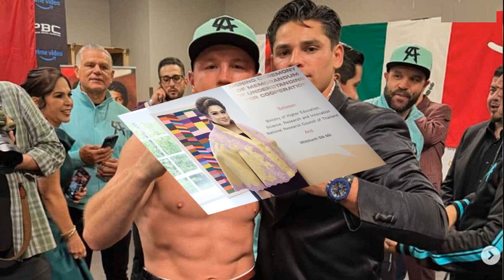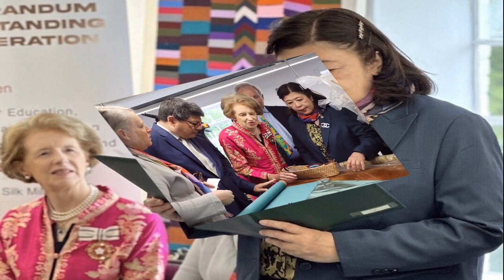ชัยธวัช ยันหลังยื่นคำชี้แจงศาลรธน คดียุบพรรค ต้นมิ ย จะแถลงประเด็นข้อต่อสู้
18 พ.ค. 2567
12:35 น.
“ชัยธวัช” ยันหลังยื่นคำชี้แจงศาลรธน.คดียุบพรรค ต้นมิ.ย. จะแถลงประเด็นข้อต่อสู้ให้ปชช.รับรู้ ลั่นพร้อมรับผลทุกสถานการณ์ ชี้จัดงานก้าวไกลบิ๊กแบง คิกออฟการทำงานฝ่ายค้านเชิงรุก-เตรียมพร้อมเป็นรัฐบาล มอง 1 ปีรัฐสอบไม่ผ่าน

เมื่อวันที่ 18 พ.ค. นายชัยธวัช ตุลาธน หัวหน้าพรรคก้าวไกล กล่าวถึง กรณีที่ศาลรัฐธรรมนูญขยายเวลายื่นคำชี้แจงข้อกล่าวหาคดียุบพรรค ฐานกระทำการล้มล้างการปกครองระบอบประชาธิปไตยอันมีพระมหากษัตริย์ ทรงเป็นประมุข เป็นครั้งที่ 3 อีก 15 วัน ว่า ได้ตรวจดูคำชี้แจงแก้ข้อกล่าวหาและได้เตรียมความพร้อมไว้หมดแล้ว สำหรับยื่นให้ศาลรัฐธรรมนูญ ตามกำหนดระยะเวลาก่อนหน้านี้ แต่เมื่อศาลรัฐธรรมนูญขยายเวลา ตามที่ฝ่ายกฎหมายยื่นไป ก็จะได้มีเวลาทบทวนให้ดีที่สุด ละเอียดที่สุดเท่าที่จะทำได้ เมื่อศาลอนุญาตให้ขยายไปอีก 15 วัน ก็น่าจะเพียงพอแล้ว ดังนั้นช่วงต้นเดือนมิถุนายนก็จะครบกำหนดในการต้องยื่นคำชี้แจงต่อศาลรัฐธรรมนูญ ซึ่งหลังจากยื่นอย่างเป็นทางการไปแล้วพรรคก้าวไกลจะแถลงต่อสาธารณะอีกครั้ง เพื่ออธิบายประเด็นข้อต่อสู้ของพรรคก้าวไกลให้พี่น้องประชาชนได้รับทราบ หลังจากนั้นต้องรอดูว่าศาลจะอนุญาต ให้ไต่สวนหรือไม่อย่างไร จะเรียกพยานมาให้ข้อมูล เพิ่มเติมต่อศาลหรือไม่
ส่วนได้ประเมินผลลัพธ์ที่จะออกมาหรือไม่นั่น หัวหน้าพรรคก้าวไกล กล่าวยืนยันว่า แม้ก่อนหน้านี้จะมีคำวินิจฉัยจากศาลรัฐธรรมนูญให้เรายุติการกระทำ แต่ไม่ได้เท่ากับว่าจะพิจารณายุบพรรคได้เลยตามอัตโนมัติ เพราะเป็นคนละคดีกัน คนละกฎหมายกัน การพิจารณาให้ยุติการกระทำกับการพิจารณาให้ยุบพรรคมีรายละเอียด ในแง่ข้อกฎหมายและข้อเท็จจริงไม่เหมือนกัน ซึ่งเป็นหนึ่งในข้อต่อสู้ของพรรคก้าวไกล ที่เห็นว่ามีเหตุผล ที่จะไม่พิจารณายุบพรรคในกรณีนี้ส่วน ผลคำวินิจฉัยของศาลจะออกมาอย่างไร พรรคก้าวไกลก็ต้องเตรียมรับกับทุกสถานการณ์
นาย ชัยธวัช ยังกล่าวถึงการจัดกิจกรรม Policy Fest ครั้งที่ 1 ก้าวไกลบิ๊กแบง ในวันที่ 19พ.ค.ว่า เป็นกิจกรรมส่วนหนึ่งที่ได้วางเป้าหมายของพรรค ในการเป็นฝ่ายค้านเชิงรุก แม้จะเป็นฝ่ายค้านแต่งานสำคัญมากๆ คือการเตรียมพร้อมที่จะเป็นรัฐบาลบริหารประเทศหลังจากนี้ ดังนั้นจะยกระดับการทำงานเชิงนโยบายเข้มข้นมากขึ้น เพื่อลงรายละเอียดให้พรรคมีความพร้อมบริหารประเทศในระดับปฏิบัติให้ได้เมื่อประชาชนไว้วางใจ

ส่วนการจัดงานของพรรคก้าวไกลเป็นเพราะต้องการตอบโต้หรือบลัฟกลับพรรคเพื่อไทย ที่มีการแถลง 10 เดือนที่ไม่รอทำต่อให้เต็ม10 หรือไม่นั้น นายชัยธวัช กล่าวว่า ไม่ใช่เช่นนั้นเพราะงานของพรรคก้าวไกลกำหนดไว้นานแล้ว เลื่อนไปล่าช้ากว่าเดิมที่ควรจะเป็น เพราะติดจังหวะเวลาเรื่องคดีในศาลรัฐธรรมนูญ เลื่อนมาหลายครั้งเดิมตั้งใจจะจัดใหญ่กว่านี้ใช้เวลา 2-3วัน เมื่อเลื่อนไปเลื่อนมา จึงย่อขนาดลง แต่ถือเป็นการคิกออฟการทำงานนโยบายอย่างจริงจังของพรรคหลังจากนี้
นายชัยธวัช ยังประเมินการทำงานของรัฐบาลหลังผ่านการเลือกตั้ง มา 1 ปีแล้วว่า ในสายตาพรรคฝ่ายค้านและในสายตาของประชาชน ที่จับสัญญาณความรู้สึกโดยทั่วไปและสัญญาณจากสื่อมวลชน ต้องยอมรับว่าประชาชนคาดหวังจะเห็นการเปลี่ยนแปลง อย่างมีนัยยะสำคัญในทางเศรษฐกิจ และการเมืองจากรัฐบาลชุดใหม่ แต่ก็ต้องยอมรับว่ารัฐบาลชุดใหม่ยังสอบไม่ผ่าน จึงเป็นโจทย์สำคัญว่าหลังจากนี้ความเปลี่ยนแปลงที่จับต้องได้ชัดเจนเป็นรูปธรรมนั้น รัฐบาลจะนำพาประเทศไปทางไหน ยุทธศาสตร์จะเป็นอย่างไร มีโรดแมปอย่างไร รัฐบาลต้องพยายามมากกว่านี้ และเมื่อจุดเริ่มต้นของรัฐบาลมีปัญหาเรื่องความชอบธรรมทางการเมืองด้วยก็ยิ่ง ทำให้เป็นอุปสรรคต่อความน่าเชื่อถือของรัฐบาล ซึ่งปฏิเสธไม่ได้ว่า เป็นปัจจัยสำคัญที่ รัฐบาลต้องทำงานหนักขึ้น